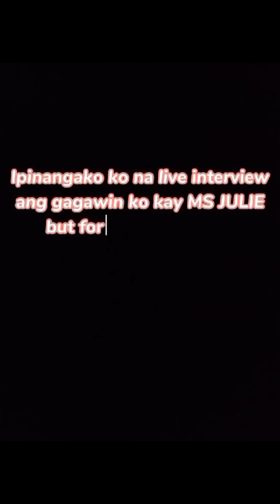Getting to know THE REAL MRS. TULFO!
Nagkaroon ako ng chance na makita at ma-interview si Ms. Julie. Kilalanin natin ang tunay na Mrs. Tulfo